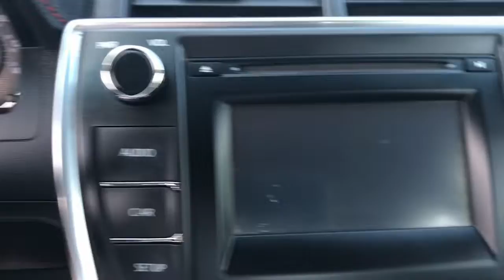2017 Toyota Camry Hattiesburg, Lumberton, Sumrall, Ellisville, Wiggins, MS 41367A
Celestial Silver Metallic Used 2017 Toyota Camry available in Hattiesburg, Mississippi at Toyota of Hattiesburg. Servicing the Lumberton, Sumrall, Ellisville, Wiggins, MS area.